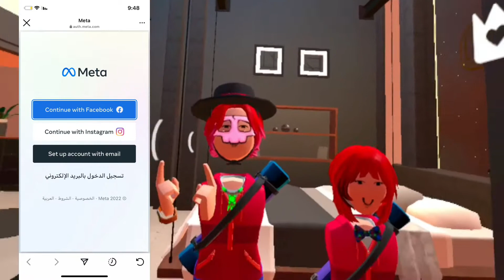حل مشكله الاوكلس كويست 2 المنتشر | طلعك من حسابك ؟ الحل موجود 👍🏻| Use this code to connect oculus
مقطع اليوم عن حل مشكله الاوكلس كويست تو انه يطردك من الحساب ويطلب منك تسوي خطوات حتى تدخلها من جديد🤙🏻 وباذن لله تستفيدون من المقطع
رابط :

اذا اعجبكم المقطع لاتنسوا اللايك
والاشتراك وتفعيل زر جرس التنبيه عشان يوصلكم مقاطعي اول بأول 🧡
( مواقع التواصل خاص بي ) حياكم وجودكم يسعدني ❤️️
حساب انستا خاص للقناه

 🧡Stay safe

ريك روم
حزم ريك روم الجديده
childishax
شايلدش اي اكس
ريك روم
في ار
ريك روم في ار
كيف
كيف نحذف صور وفيديوهات من اوكلس كويست
حصريات
مقاطع مضحكه
لعبه جديده في ريك روم
نجلد ولانبالي
افضل مابات عربيه ريك روم
تسربيات ريك روم
تسريبات فورتنايت
اشتراكات
مع المتابعين
ريك روم مع المتابعين
عيد سعيد
عيد الاضحى
فورتنايت
تسريبات فورتنايت
مهمات اسبوعيه ريك روم
بندريتا

حساب جينيور ريك روم

حل مشكله صوت ريك روم

كيف تغير رمز السري
لبس التخرج في ريك روم
القاتل المتسلل الجزء الثاني
سكنات مجانيه فورتنايت
سكنات مجانيه ريك روم
كيف تغير باسورد حساب ريك روم
سكنات مجانيه
مضحك
funny